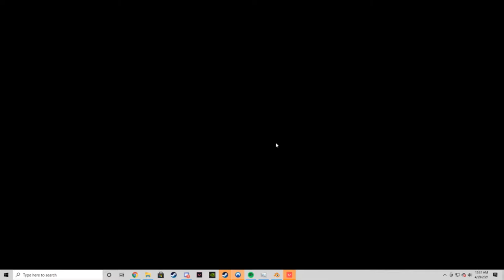Professional Valorant GAMERS Making 420 IQ Plays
valorant bro